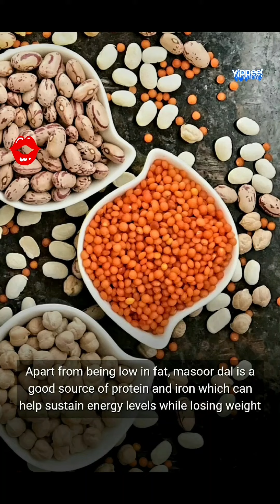High Protein LENTILS for Weight loss 📉 💪